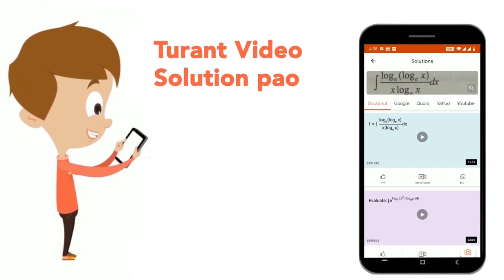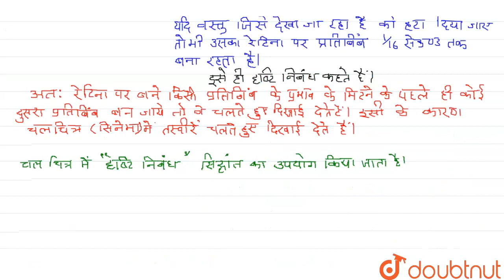चलचित्र में किस सिद्धान्त का उपयोग होता है ? | CLASS 10 | अतिलघु उत्तरीय प्रश्न तथा उत्तर | PH...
चलचित्र में किस सिद्धान्त का उपयोग होता है ?
Class: 10
Subject: PHYSICS
Chapter: अतिलघु उत्तरीय प्रश्न तथा उत्तर
Board:Jharkhand Board

👉 Have Any Query? Ask Us.